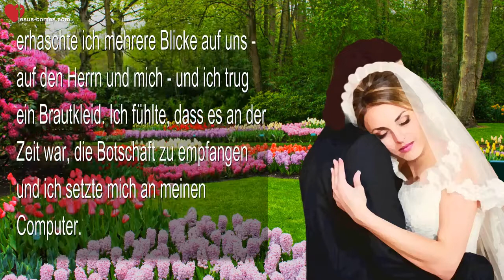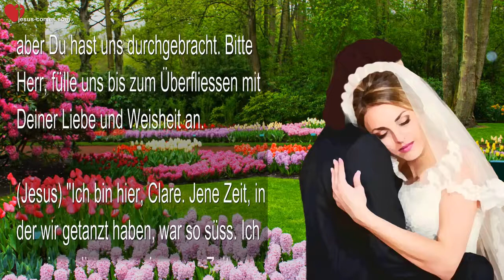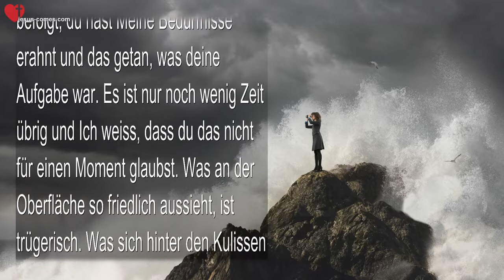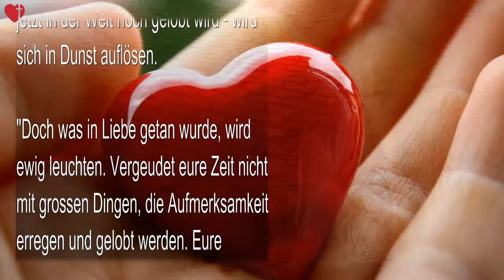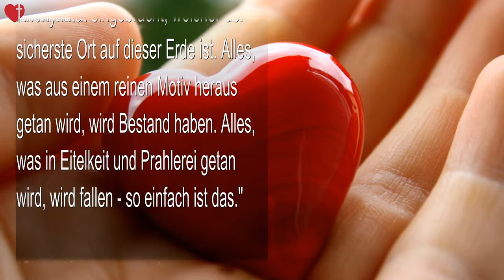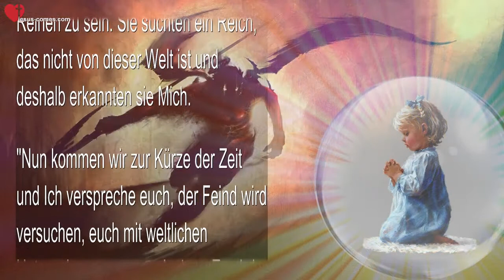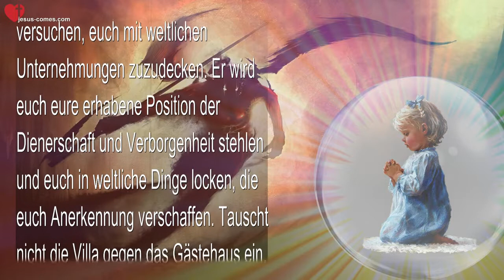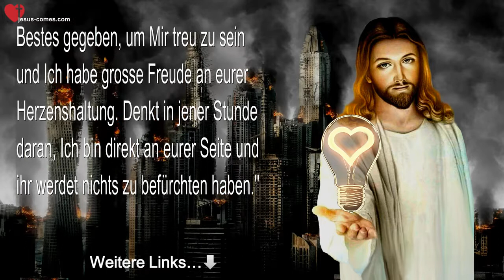Rhema 14 11 2022 ❤️ Jesus erklärt Eure Demut und euer Leben aus Meiner Sicht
Eure Demut und euer Leben aus Meiner Sicht

31. Mai 2016 – Worte von Jesus durch Schwester Clare

(Clare) Der Herr ist mit uns, liebe Herzbewohner und Er ist hocherfreut über unsere Bemühungen, Ihm treu zu sein. Heute während der Anbetung erhaschte ich mehrere Blicke auf uns - auf den Herrn und mich - und ich trug ein Brautkleid. Ich fühlte, dass es an der Zeit war, die Botschaft zu empfangen und ich setzte mich an meinen Computer.

Ich bin hier, Herr. Danke, dass Du uns beschützt und durch diese letzten Tage oder sollte ich sagen, durch diese letzte Woche gebracht hast. Es war schwer, aber Du hast uns durchgebracht. Bitte Herr, fülle uns bis zum Überfliessen mit Deiner Liebe und Weisheit an.

(Jesus) "Ich bin hier, Clare. Jene Zeit, in der wir getanzt haben, war so süss. Ich vermisse diese gemeinsamen Zeiten. Würdest du Mir bitte mehr Zeit widmen?"

(Clare) Du meinst tanzen, wie gerade eben?

(Jesus) "Ja, das wäre schön."

(Clare) Ich kehrte also in die Anbetung zurück und konnte mich wieder in meinem Hochzeitskleid sehen und Ihn in einem schwarzen Smoking, während Er anmutig mit mir über den polierten Boden des Ballsaals rauschte. Er war so königlich und selbstsicher, während Er meine Schritte lenkte, ich konnte einfach nur staunen. 'Oh, Jesus, wie schön es ist, Dir nahe zu sein, Deinem Herzen und Deinen Gedanken. Wie gesegnet ich doch bin.'

(Jesus) "Ich habe schon lange darauf gewartet, dass du das sagst, Clare. Du bist in der Tat gesegnet und Ich weiss, dass du das ernst nimmst, aber können wir noch ein bisschen Spass haben und weiter tanzen?"

(Clare) 'Natürlich! Ich werde mich in unserer nächsten Gebetszeit daran erinnern. Herr bitte, sprich mit mir...'

(Jesus) "Ich bin so zufrieden mit dir, Clare. Du hast Meine Anweisungen befolgt, du hast Meine Bedürfnisse erahnt und das getan, was deine Aufgabe war. Es ist nur noch wenig Zeit übrig und Ich weiss, dass du das nicht für einen Moment glaubst. Was an der Oberfläche so friedlich aussieht, ist trügerisch. Was sich hinter den Kulissen zusammenbraut, ist grösser und fundamentaler, als du es dir überhaupt vorstellen kannst.

"Von heute auf morgen wird sich diese Welt verändern. Aber in der Zwischenzeit, während wir in diesem Zeitfenster der Gnade voranschreiten, rufe Ich all Meine Bräute auf, die kleinen Dinge mit Liebe zu tun. Viele von euch sind enttäuscht von ihrem Leben, von dem, was ihr getan habt und von dem, was ihr nicht getan habt.

"Ihr vergleicht euch mit berühmten Menschen und mit Jenen um euch herum, die Errungenschaften und weltliche Erfolge erzielt haben und dann kommt ihr ins stille Kämmerlein, denunziert euch selbst und seht euch als Versager. Ihr seht nicht, was Ich sehe. Ihr seht nicht die Werke, die aus persönlichen Interessen und nicht aus Liebe getan werden.

"Eine kleine Tat, die in Liebe für euer Nächstes getan wurde, übertrifft Tausende von Taten, die zum persönlichen Vorteil getan wurden. Versteht ihr? Bald werden all diese Werke, die mit einem falschen Motiv getan wurden, 99 Prozent von dem, was die Medien gutheissen und zu einem grossen Thema machen, völlig wertlos sein und im Feuer verbrannt werden, wenn alle Dinge in Meiner Waage gewogen werden. Wenn die eigentliche Substanz der Dinge geprüft wird... die Motive, die Ergebnisse, all das, was jetzt in der Welt hoch gelobt wird - wird sich in Dunst auflösen.

"Doch was in Liebe getan wurde, wird ewig leuchten. Vergeudet eure Zeit nicht mit grossen Dingen, die Aufmerksamkeit erregen und gelobt werden. Eure kleinen Dinge, die in Liebe getan wurden, sind es, aus denen der wahre Sinn dieses Lebens besteht. Zu Viele von euch verzweifeln jetzt ob ihrem verschwendeten Leben. Doch die wichtigste Zeit wurde im Verborgenen verbracht, im Gebet und in einer Art zu dienen...